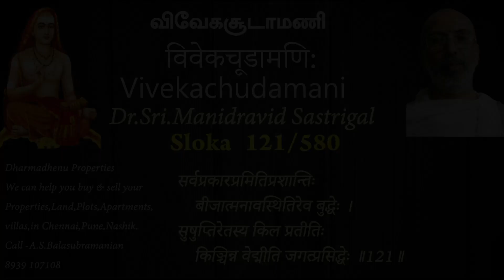Vivekachudamani-By Dr.Sri.Manidarvid Sastrigal-Slokam wise- 121/580